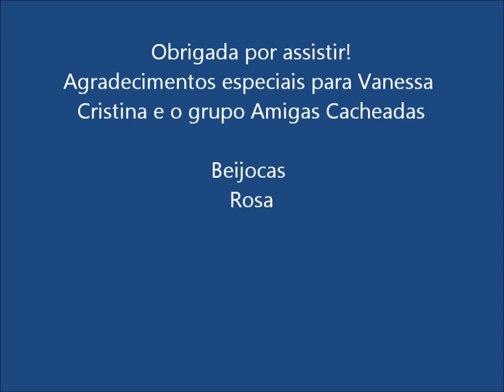Cabelo Afro: Relaxante Natural + GelNylooks - Parte 1